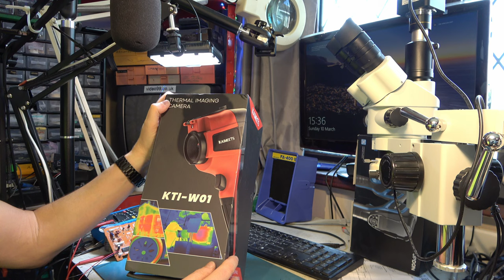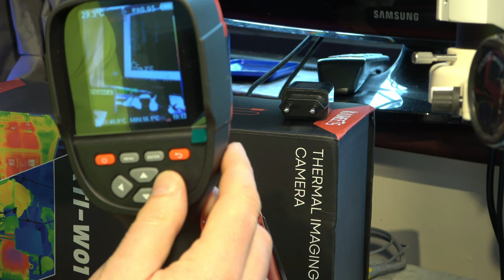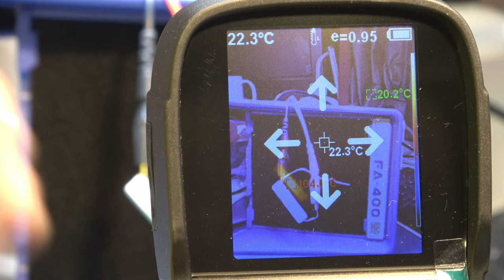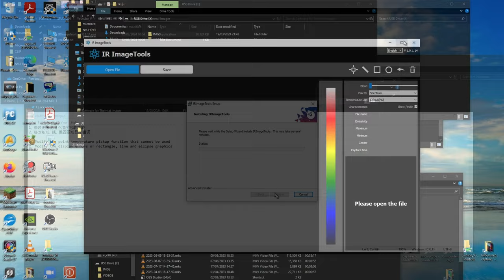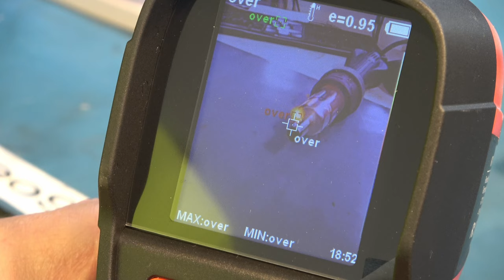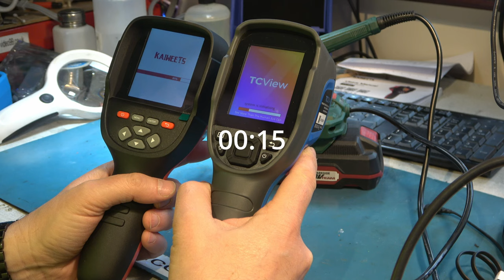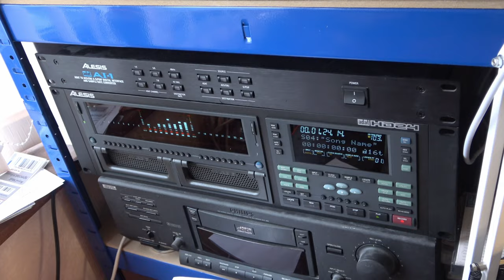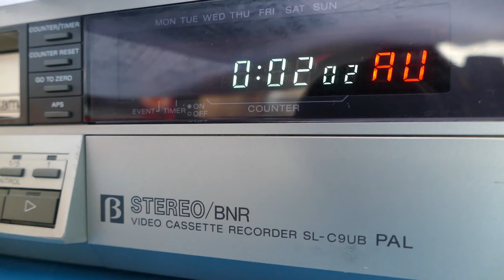KAIWEETS KTI W01 Thermal imaging camera includes visible optical view too.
Now there's a thermal imaging camera which also includes visible optical camera at the price of a one without the optical view.  Visible / thermal blending can really help in many applications.  With good specifications, a removable battery, variable mix of visible and optical both on camera and in software, this looks promising.  We test it on electronic, automotive, soldering, hot and cold samples.  We also compare some of the captured images directly with those from a competing Topdon model.

(Save 10% plus $30 in total)
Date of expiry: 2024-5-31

(Available sitewide at Kaiweets.com and it never expires.)

Below are a list of possible improvements, some of which may be implemented in updates by Kaiweets.
FIRMWARE:
1: OVER needs to say UNDER when off the bottom of the range.  This could potentially be a safety issue so it's really important.
2: The red text for the hottest point is very hard to see and needs to be changed a little to make it more visible.
3: When using the menus, the ENTER button has to be pressed to go into a menu selection, but the RIGHT ARROW should also function to select a menu item.
    (Also, to back up out of a menu, the LEFT ARROW should work as well as the back up button.
4: Going into the temperature range selection needs to be promoted to a higher level function, not buried in the settings menu.
5: The unit is difficult to use when trying to measure something around 120C because it keeps displaying OVER.  There needs to be an overlap between the two ranges, or even a third middle range added.
6: Consider adding alarms and make that audible.  Also if it could trigger an alarm on a connected PC, that could be very useful in industrial applications.
PC SOFTWARE:
1: It should be possible to re-align optical and thermal images in the software, in case the alignment was not set properly during the image capture.

As regards HARDWARE, I would suggest the following updates on a future model:
1: Add tripod mount, or even two to also allow sideways mounting.
2: Add a switch to detect the cover is down and signal this on the display.
3: Try to get the optical and thermal lenses closer together to reduce alignment problems, especially when having to work with nearby objects which are moving around.
4: Add a small finger grip to the bottom of the cover so it is easier to find and open when required.

00:00 Introduction
00:33 Look at unit
05:43 Connect to PC
08:22 Hot PCB testing
14:09 Optical / thermal align
17:35 PC software
21:29 Test around 120C
24:38 Hillman Avenger heated rear window
27:27 Excessively hot soldering iron
28:02 Boot time race
29:50 Compare to Topdon
39:09 Conclusion